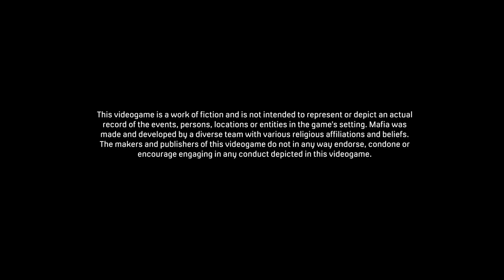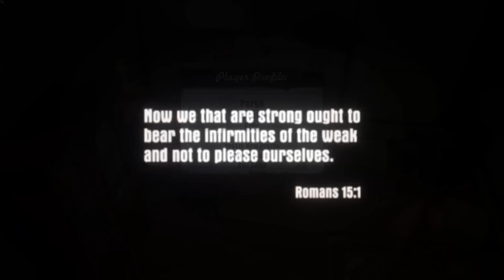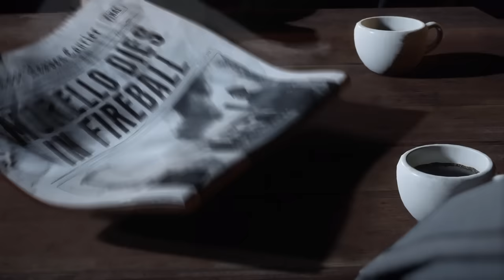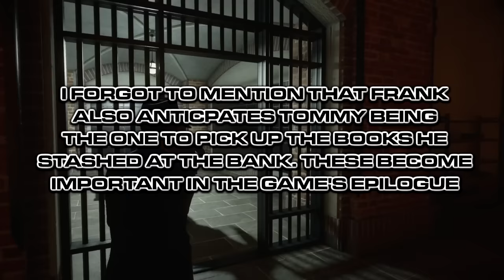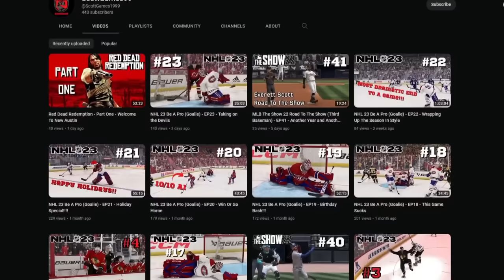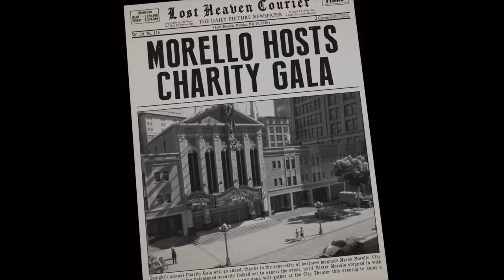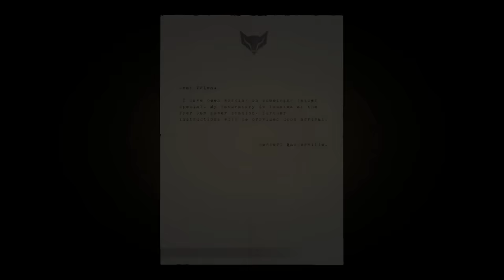A Remake Done Right | Mafia: Definitive Edition | The Game Vault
Producers:

Raymund Co
UncleTouchy
Chickenmcugglie _
Zephyr115
Līga Šuksta
Myke
NativeMobBoss
Delonta Blaine
UziMontana
Wayne Curtin
Javier García
Tarrell Bethea-Butcher
BobcatRacer
Jammer1003
KingGta15
Jason Moreno
Powerjugs
Shane Henry
Joey Willman
Wynter
Gjeggi `
Grant Cameron
Agentdarius
Shirley Rougely
Grywlf
Tyabus
Andre Shields
Stridder
Thrax30
baxterkangaroo
Jamie the Racc
J B
thebosscamacho
Smarties
Osy
Sarcastic-Sulfur
ChuckK45
Diecastinator
Miles Garrett
Tempest
Outlaw-TV
Zoltan
Arthur Jones
Alex Bauman
Jesse Overlord
Maxwell Wrestling
Joshua Willmott
Ezra Hambrick
CRWolf
Mason Colin
Keyless Baton
Donovon Swartz
Aerys Oblivion
Croatianguy420
Juusto87
Jacob Robison
Michael Mercado
Eoin Harmon
JohnJeezy
Perry Smarts
Ilidio Rodrigues
GreyMaster01
Rogue Raccoon
Danyael Gregory
BubbaBabyK
John marston
Joshua Austin-Rivers
Mr D
Amuro Ray
Alex Vidal
Weiss Belladonna
Kenny Molloy

Chapters

Intro 00:00:00
An Offer You Can’t Refuse 00:05:22
Running Man 00:08:36
Molotov Party 00:10:36
Ordinary Routine 00:15:27
Intermezzo 1 00:18:58
Freeride 1 00:19:37
Fairplay 00:22:08
Sarah 00:30:59
Better Get Used To It 00:33:14
Freeride 2 00:34:49
The Saint & The Sinner 00:36:17
Intermezzo 2 00:43:17
A Trip To The Country 00:43:40
Omerta 00:49:31
Visiting Rich People 00:53:31
Freeride 3 00:56:03
Patreon Ad 00:56:26
Great Deal 00:58:21
Freeride 4 01:00:09
Bon Appétit 01:01:33
Happy Birthday 01:06:25
You Lucky Bastard 01:08:40
Crème De La Crème 01:14:04
Intermezzo 3 01:17:20
Election Campaign 01:17:30
Freeride 5 01:21:28
Just For Relaxation 01:22:54
Moonlighting 01:26:26
The Death of Art 01:27:52
Epilogue 01:35:56
Conclusions 01:37:49
Trophies 01:42:44
Outro 01:44:58